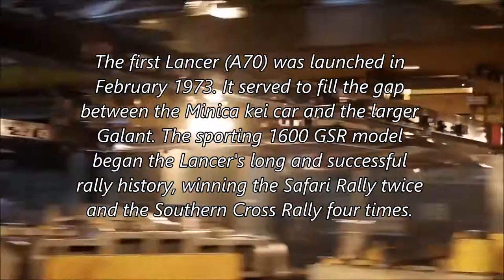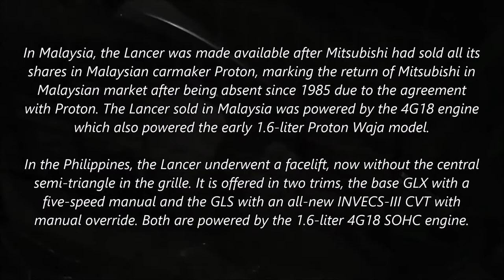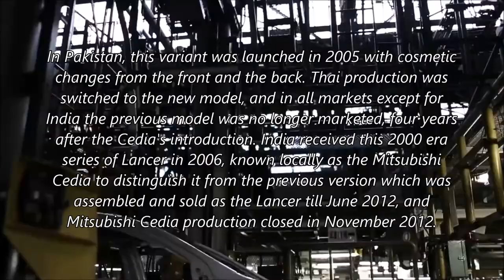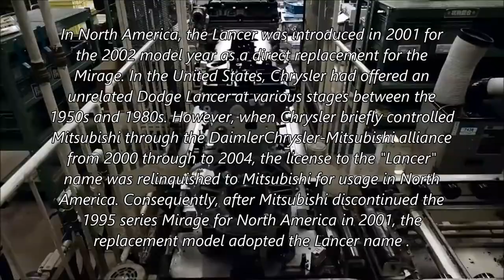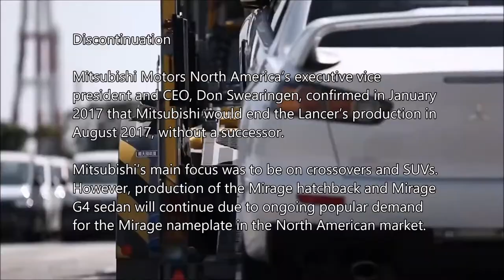The Legend of the Lancer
The Mitsubishi Lancer is a compact car produced by the Japanese manufacturer Mitsubishi since 1973. Between its introduction in 1973 and 2008, over six million units had been sold. According to Mitsubishi, there were nine generations of development before the current model.